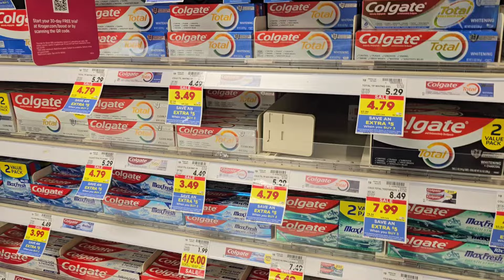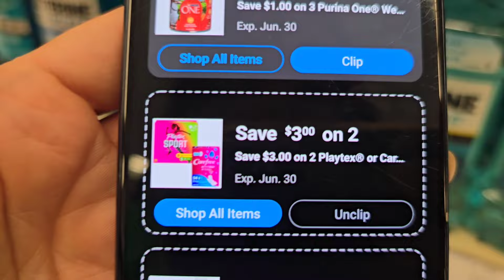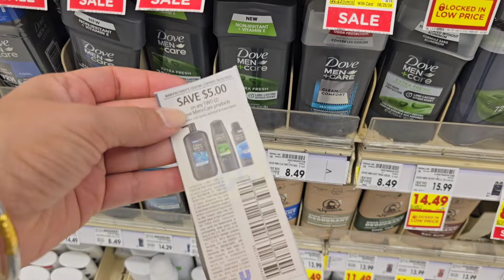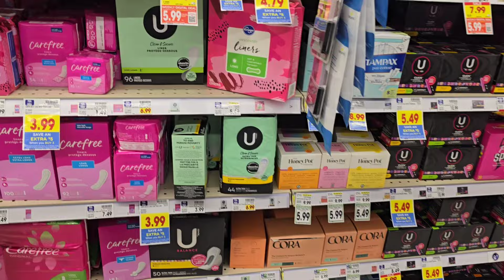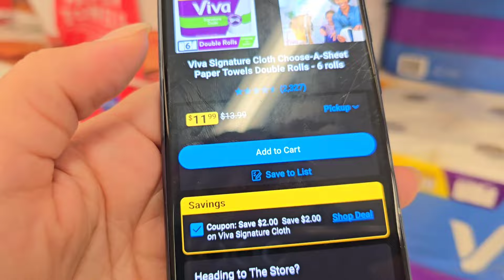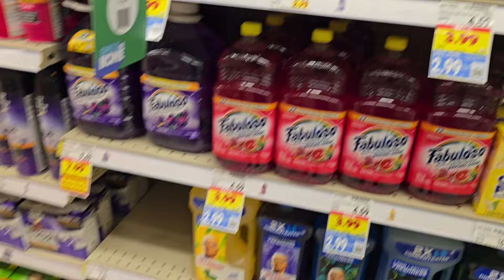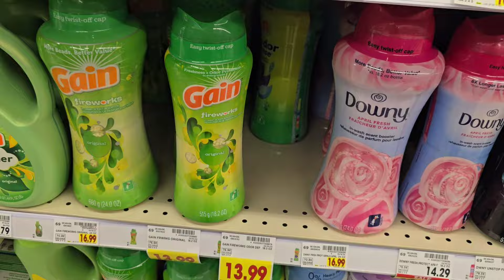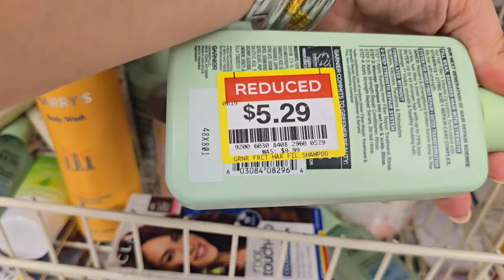🚨🔥 LLEVATE LOS GRATIS ** UTILIZANDO DIGITALES **🚨🔥